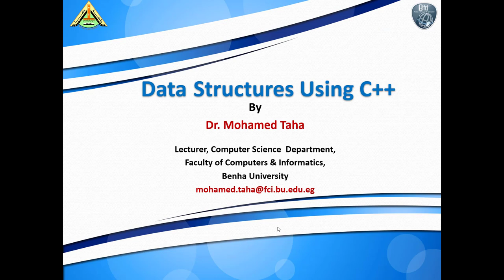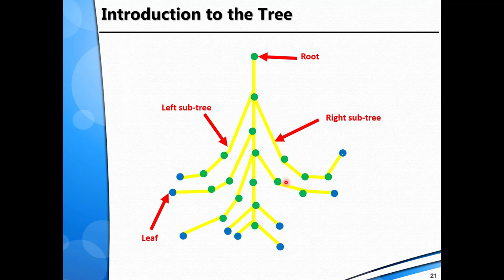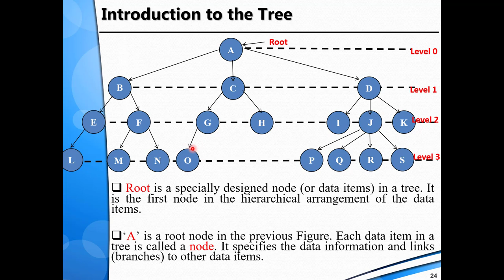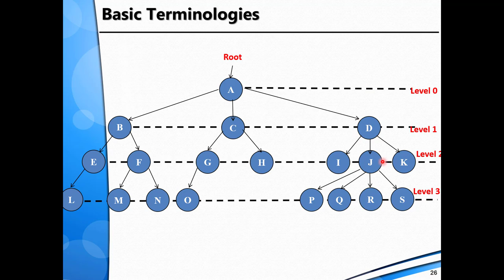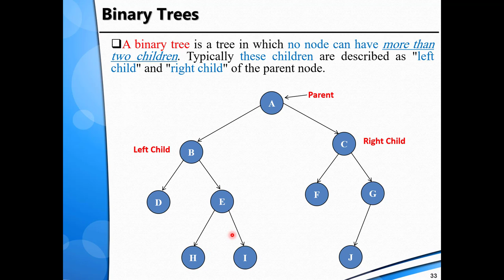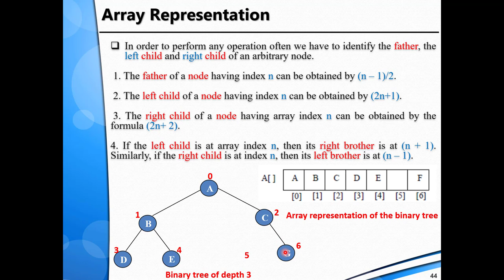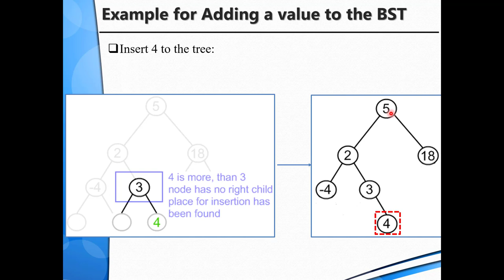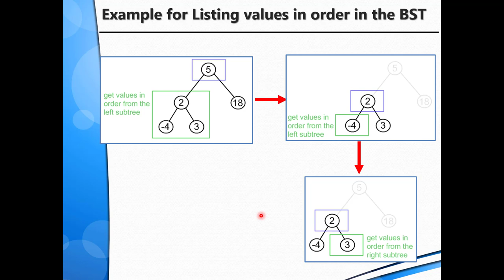Lecture #10 Data Structures (Tree I)